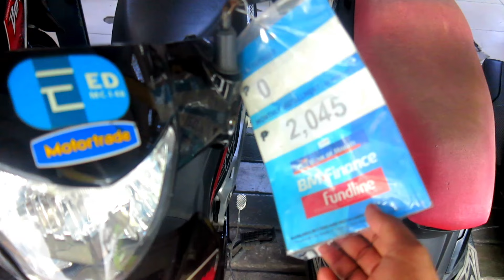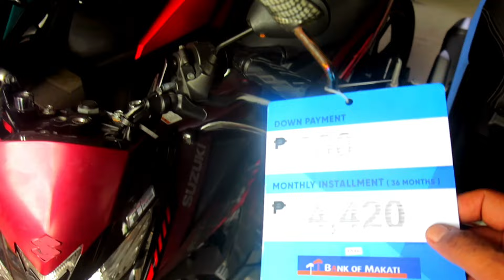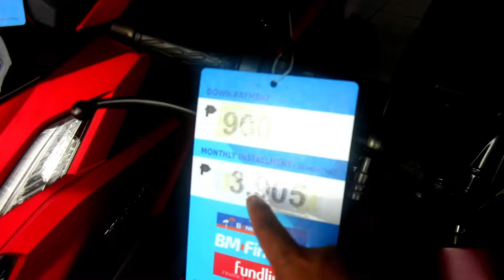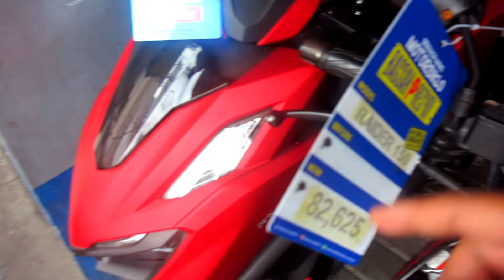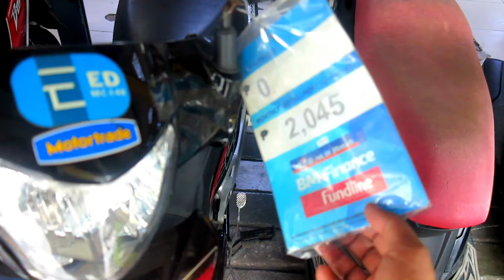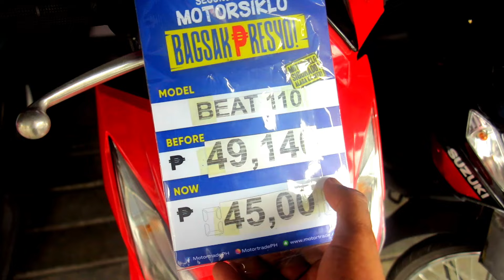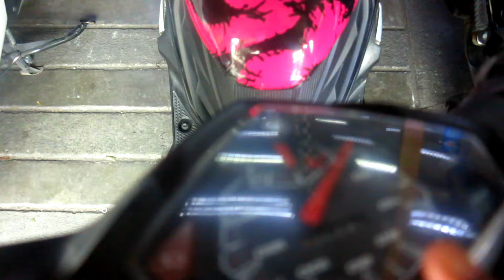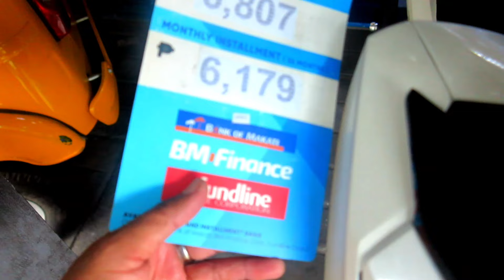BAGONG PRESYO NG REPO MOTOR